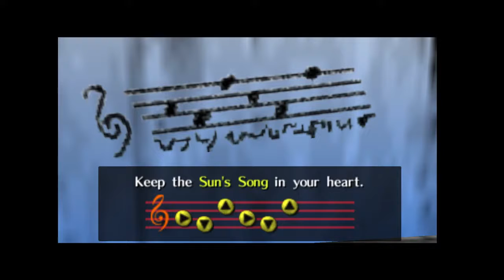The Legend of Zelda Ocarina of Time (Let's Play Episode 6)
Love all and have a good day. =^-^=